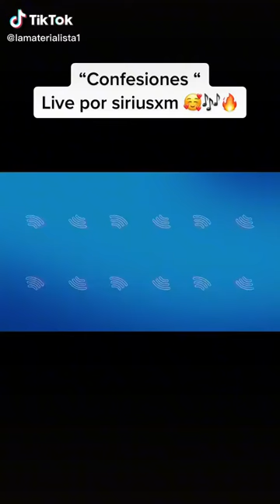La materialista confecines livi